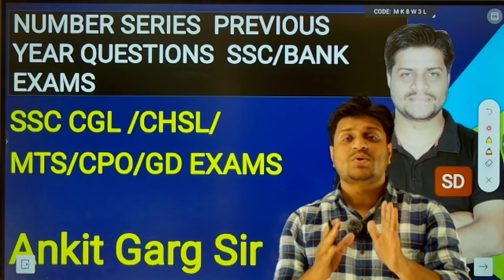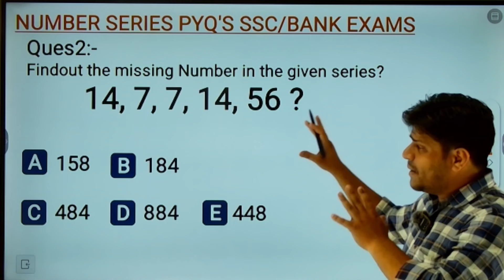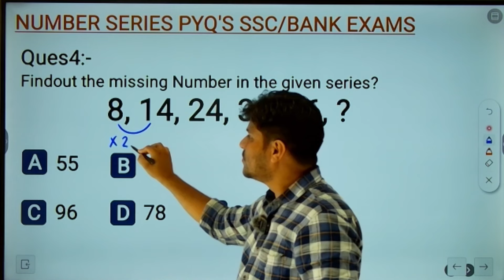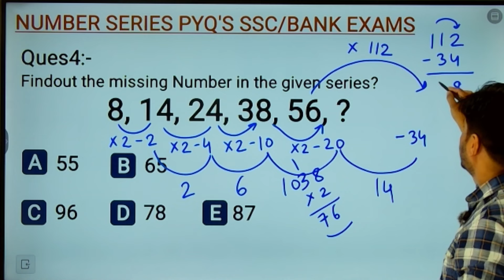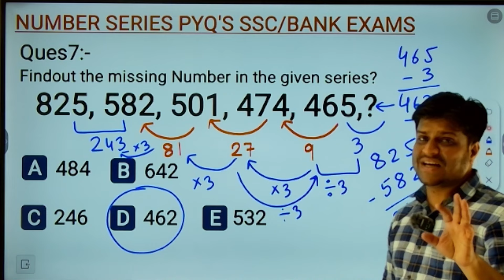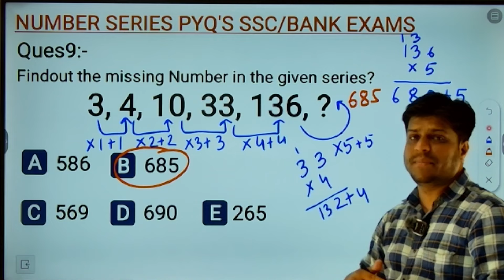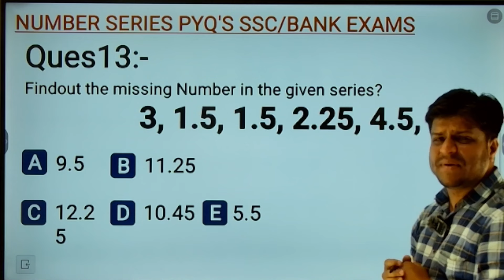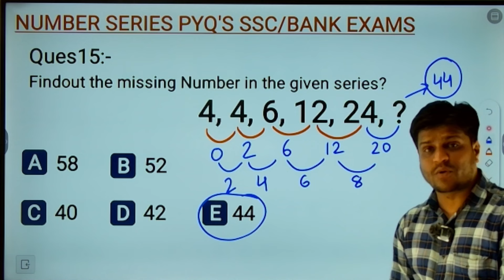NUMBER SERIES - REASONING | PART -1 | PYQ Series | SSC Exams | By Ankit Garg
In this video Ankit Garg sir discuss on number Series Previous Years  Questions.
The topic holds importance for Exams like , SSC,BANK, POLICE, AFCAT, and all other govt competitive Exams.